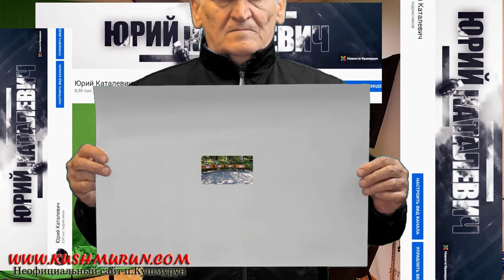Вместе с днем рождения меня "посетила пенсия" но жизнь продолжается и вот планы на будущее канала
Друзья! Всем спасибо за поздравления с днем моего рождения. С 23 мая у меня изменился статус на сайте Egov - пенсионер! Как то все неожиданно, к сожалению годы только прибавляются...  Извиняюсь, что так поздно, но был загружен как никогда.
Но сейчас полностью освободился и видео "посыпятся" как ...  в общем будет много нового хорошего видео.
Приятных просмотров и всего самого доброго!  This is Kazakhstan. Это Казахстан:  все про Казахстан и все про нашу малую родину станцию Кушмурун Аулиекольский район Костанайская область